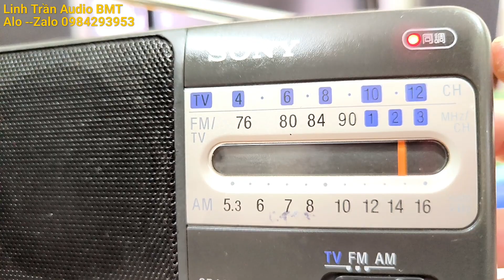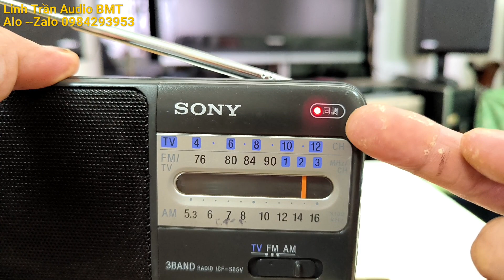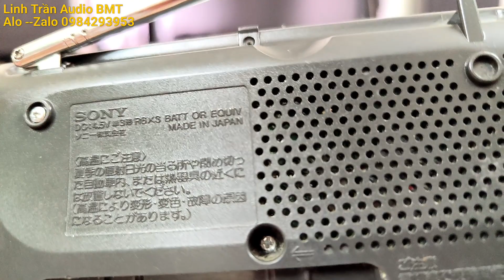( ĐÃ BÁN)--Đài SONY ICF-S65V- Dòng Cầm Tay- Bỏ Túi -Am/Fm 108-- Sài pin tiểu hoặc nguồn DC 4.5v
📲0️⃣9️⃣8️⃣4️⃣2️⃣9️⃣3️⃣9️⃣5️⃣3️⃣📲
💥.GIÁ 400k 💥
 👉Dòng Đài Cầm tay ,bỏ túi nhỏ gọn
💥 Dùng làm quà tặng cho các Cụ Bô Lão .
Nghe thông tin thời sự ,thể thao ,giải trí OK.
    💥 Đài Mono SONY ICF-S5️⃣6️⃣V 💥
🇯🇵🇯🇵🇯🇵 Made in J..A..P..A..N 🇯🇵🇯🇵🇯🇵
+ Radio AM--FM  108mhz  Full tần số VN
+ Bắt sóng To..Rõ..Trong veo..vèo vèo
++ Ngang 16 × 9× 4cm...Nặng 200gr
 + Sử dụng 3v pin tiều hoặc nguồn DC 4.5v
⛔ Tặng kèm dây nguồn USB 4.5v ⛔